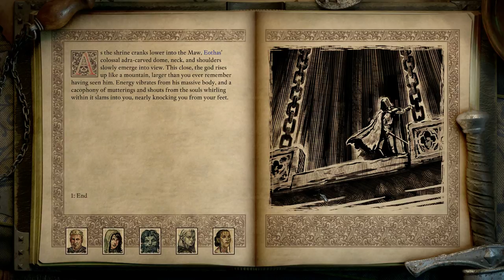Lets Play Pillars of Eternity 2 Deadfire Gameplay PC Walkthrough Part 73